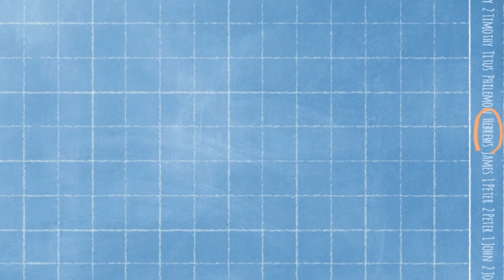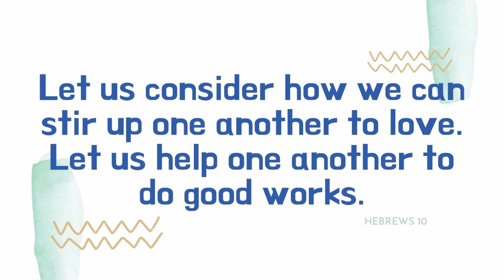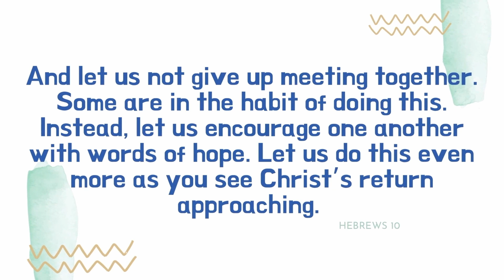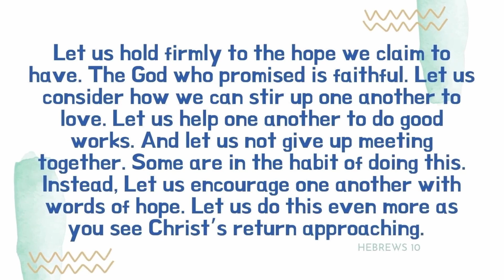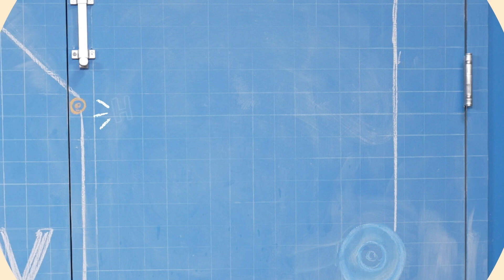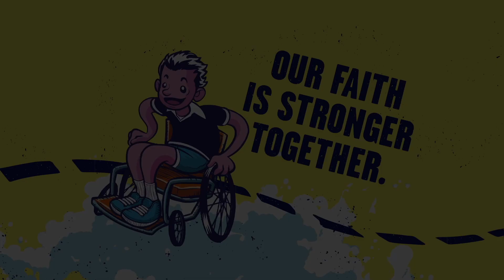"Ready, set, move!" Kidstown at Home (K-3) July 23, 2023.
It is our fourth week of our July Kidstown at Home videos for our elementary kids in K-3rd grade! We are learning about "Faith."